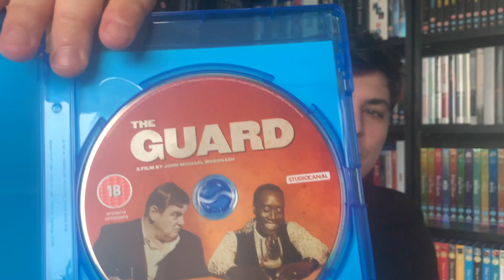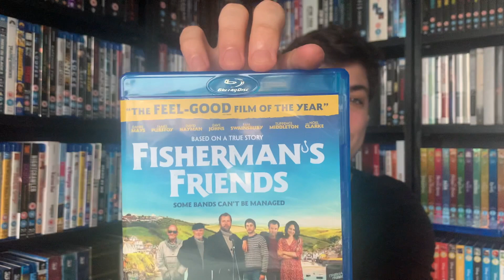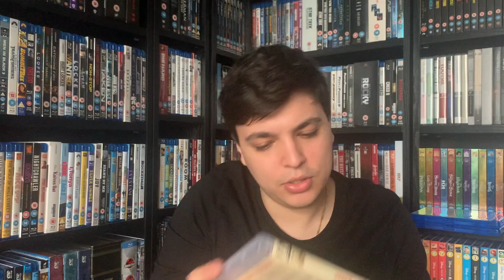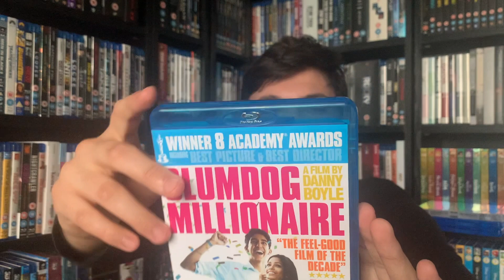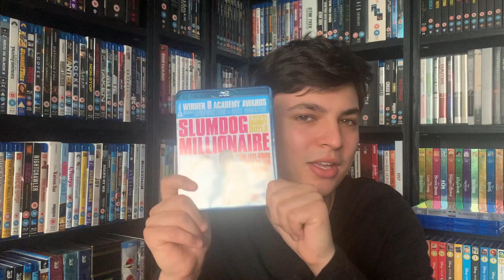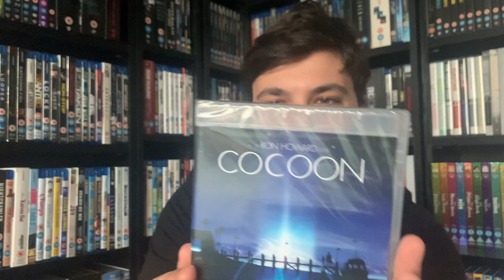Subscriber Mail 11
In this video I will be unboxing more amazing Subscriber mail. I hope you enjoy!